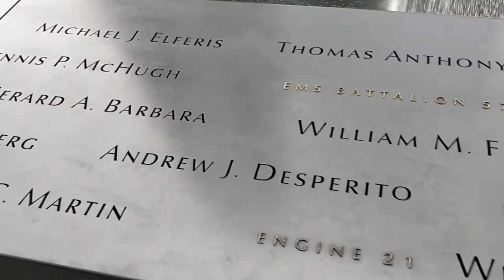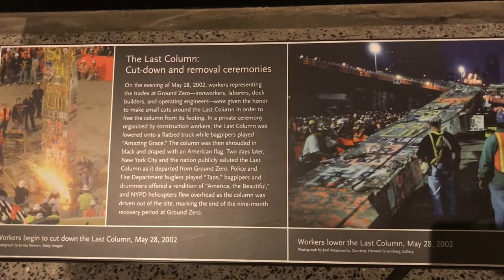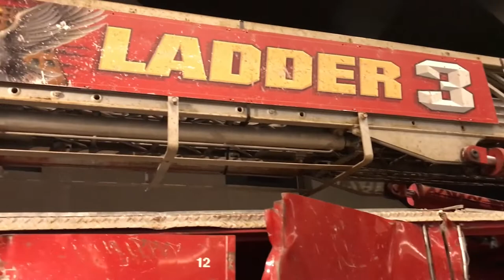New york - statue of liberty, 9/11 memorial and Brooklyn bridge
Day 2 of our new york trip.